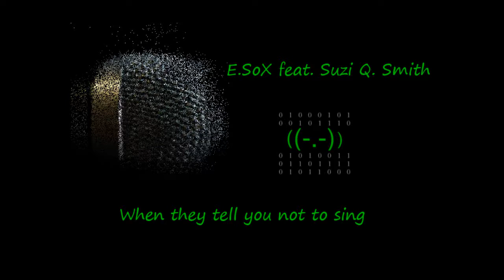E.SoX feat. Suzi Q. Smith - When they tell you not to sing (Original Mix)